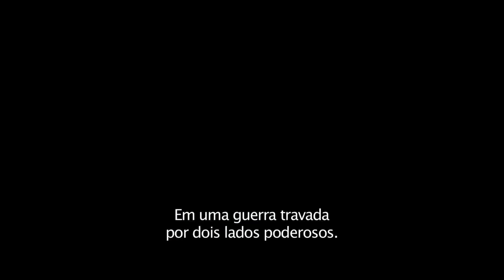O Caçador e a Rainha do Gelo | Trailer Internacional (2016) Legendado HD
Sinopse e detalhes: O prequel da aventura Branca de Neve e o Caçador irá acompanhar a história do caçador Eric (Chris Hemsworth) e da bruxa má Ravenna (Charlize Theron) antes de conhecerem Branca de Neve.

Título original: The Huntsman: Winter's War
Lançamento: 21 de abril de 2016
Direção de: Cedric Nicolas-Troyan
Atores: Chris Hemsworth, Charlize Theron, Emily Blunt